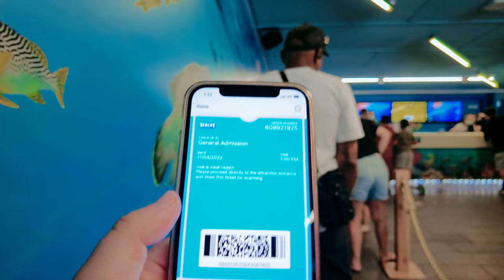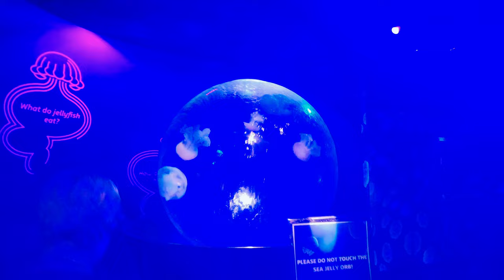墨尔本有企鹅海洋馆一日游！2岁以下孩子免费！school holiday好去处！【澳洲生活】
墨尔本必去的一个海洋馆，周末去比较适合，停车比较便宜。适合亲子游，孩子会很开心。买周末的票可以在订票的过程中，顺便选择$9的停车票，很划算。